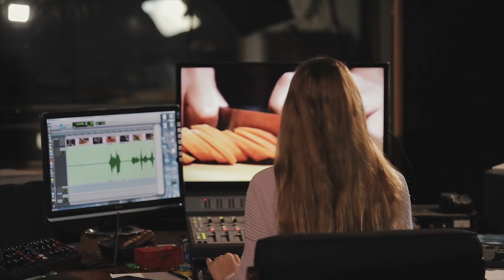"How to Create Kopan Ramen Sounds"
KOPAN RAMEN is loved and enjoyed by ramen virgins as well as ramen connoisseurs all throughout California. This is evident as seen from our rapid growth, boasting 6 locations in just 4 years. We currently offer High Quality and Authentic Tonkotsu Ramen from FULLERTON, BURBANK, ROWLAND HEIGHTS, ENCINO, ALHAMBRA, GLENDALE, PASADENA, MONTERY PARK, LA MADANG, UCLA Westwood, NORTHRIDGE, and GARDEN GROVE. Our secret blend of Tonkotsu Broth boiled for 16 Hours is the secret to our success, so come and see what the hype is about.